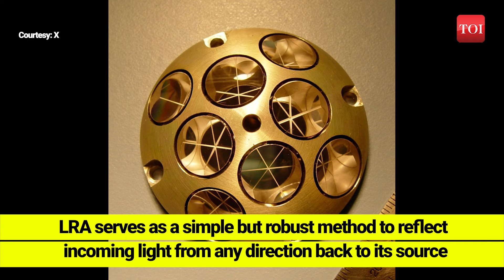Chandrayaan-3: NASA’s lunar orbiter pings Vikram lander on the moon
Nasa’s Lunar Reconnaissance Orbiter (LRO) pings on Isro’s Vikram lander. ​The Chandrayaan-3 lander was 100km away from LRO, near Manzinus crater in the Moon’s South Pole region. The successful experiment paves the way for accurately locating targets on the moon's surface. NASA’s Laser Retroreflector Array (LRA) was fitted on the Vikram lander under international collaboration with ISRO. LRA serves as a simple but robust method to reflect incoming light from any direction back to its source.